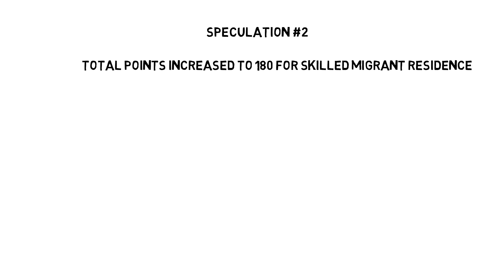Speculations about Skilled Migrant Residence visa of New Zealand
Have you heard speculations that New Zealand govt. is going to increase points for Skilled Migrant Residence? What else have you heard? In this video we share some of these speculations as migrants are desperately waiting to hear news from Immigration New Zealand on this topic.